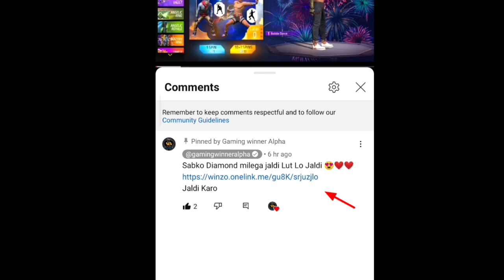Free Fire Guild Se Room Card kyu nahin mila 4 November 😭 | Room Card Mail Box Me show nahin ho Raha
Jaldi Karo

Free Fire Guild se room Card kaise milega, Free Fire Guild Token name Change Card not showing,